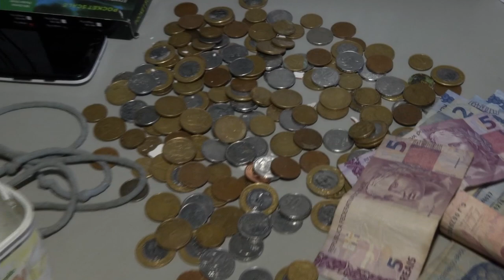Preso em flagrante homem que usava latinha e corda para descer a droga para os clientes no Ininga